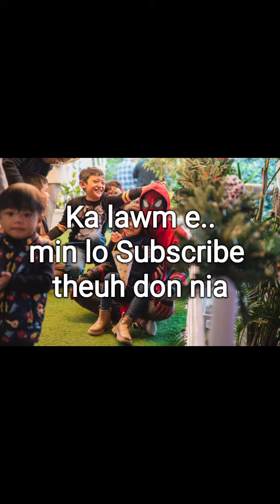Mizo Kutchhuak Functional Web Shooter (Spider-Man)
mizo#spiderman#cosplay#mizocosplay